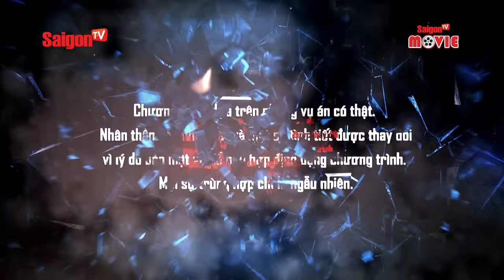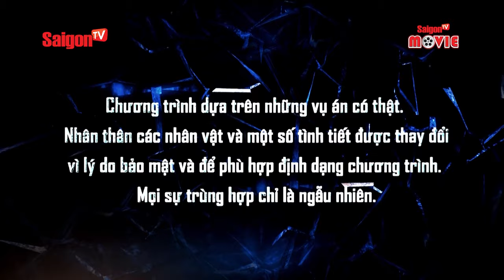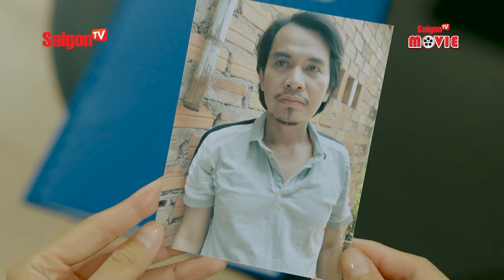Giải Mã Trọng Án - Full Tập 3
Giải Mã Trọng Án của đạo diễn Hiếu Dân – Viết Hùng là dự án phim trinh thám dài tập trong năm 2024 do SaigonTV sản xuất
Bộ phim thuộc thể loại phóng sự điều tra vụ án, tái hiện những tội ác bí ẩn,
những thủ đoạn tinh vi. Từ những sợi chỉ mỏng manh tại hiện trường, đến tinh thần mưu trí dũng cảm của các điều tra viên

Đừng quên nhấn subscribe để thưởng thức những bộ phim hay và đặc sắc với đầy đủ các chủ đề phim Hài, phim Hành Động, phim Kinh Dị, phim Ma, phim Tình Cảm,...
© Bản quyền thuộc về SaigonTV
© Copyright by SaigonTV ☞ Do not Reup